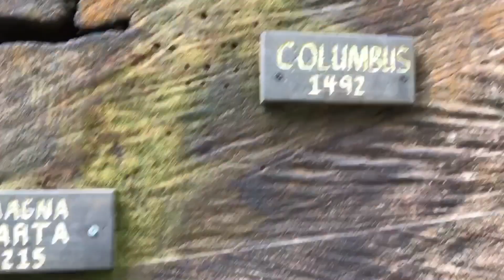Oregon 2k17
Exploring the east coast with the whole Saxey Clan!!
Song: Heaven - One Republic